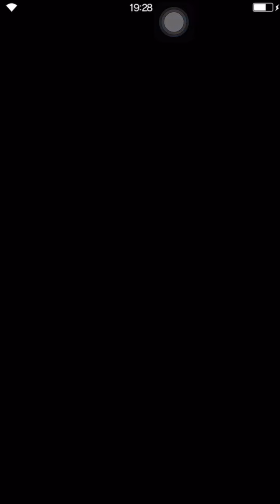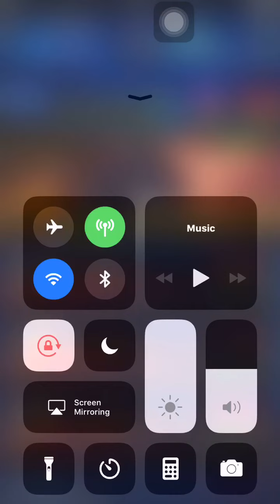FFBE GL - iOS 11 Screen Recorder Test on FFXI Raid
Decided to record with the iOS 11 Screen Recorder to see how good it was, gotta say that it's doing pretty well haha

Follow/Add me! :D

Download link to play for yourself :D -

Developer: A-Lim & Gumi Inc